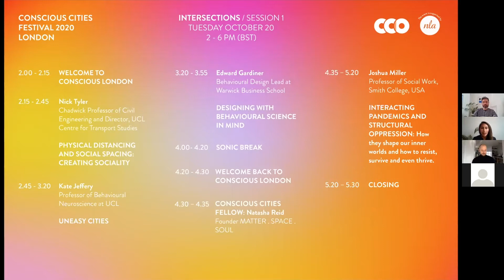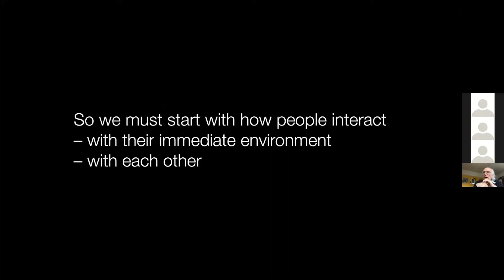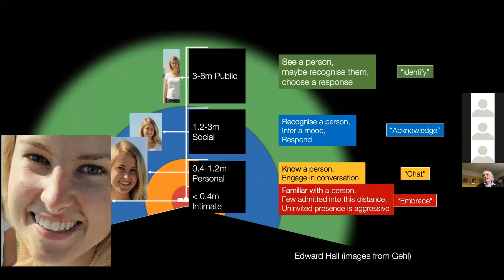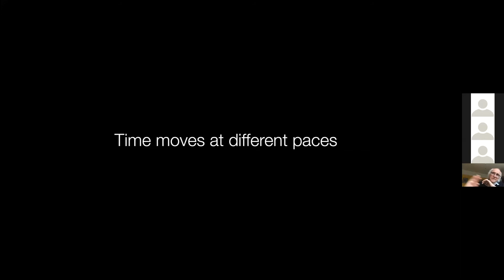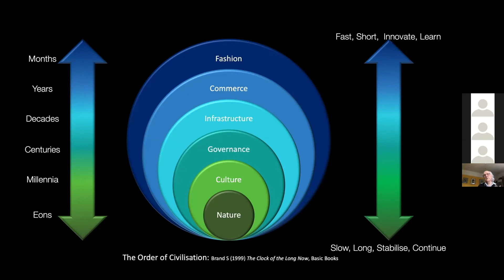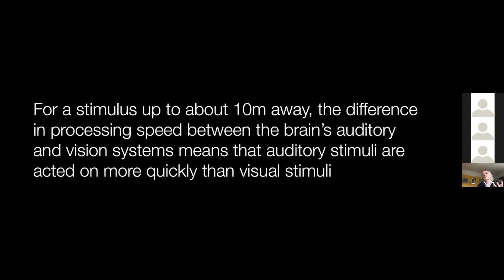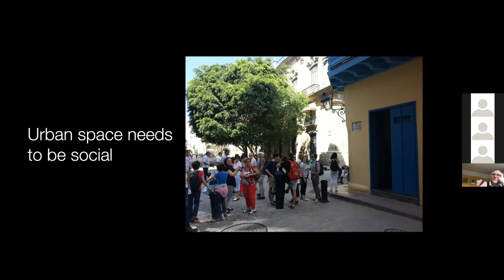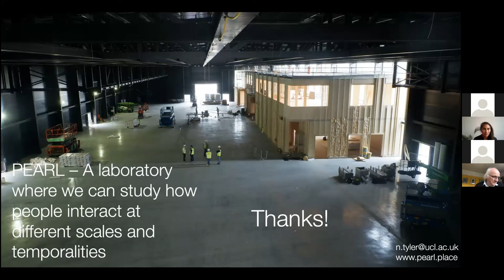Nick Tyler: Physical Distancing and Social Spacing: Creating Sociality (CCF 2020 London)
Starting from the principles of Proxemics, which refer to distances between people at which certain activities were observed to occur, this talk looks at the implications of these for the design of spaces for people. Key to doing this is a different conception of time, in which it is seen to move at several speeds at the same time, but which need to be aligned in order to achieve a sense of sociality. A very simple example is given to show how this might affect the design of a social space.

Speaker:
Nick Tyler (Chadwick Professor of Civil Engineering, UCL and Director of UCL Centre for Transport Studies)

Professor Nick Tyler CBE FREng is the Chadwick Professor of Civil Engineering at UCL and the Director of the UCL Centre for Transport Studies. He is working extensively with bodies such as Transport for London, national and local governments, and civil society to help create an accessible, adaptive and sustainable urban realm which is responsive to all people and their needs. He has recently created PEARL (People-Environment-Activity Research Laboratory), part of the UK national research facility for infrastructure and cities. He is a co-investigator of the UCL Ecological Brain Doctoral Training Programme. Nick combines highly diverse fields in his research, from civil/transport engineering and architecture to neuroscience, psychology, physiology, ophthalmology, audiology, orthopaedics, lighting, sound and acoustics.